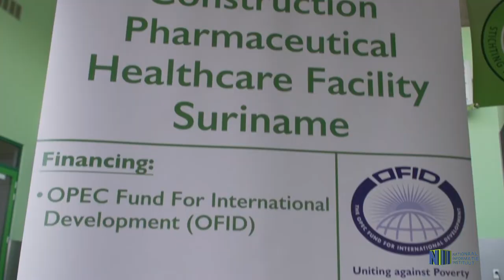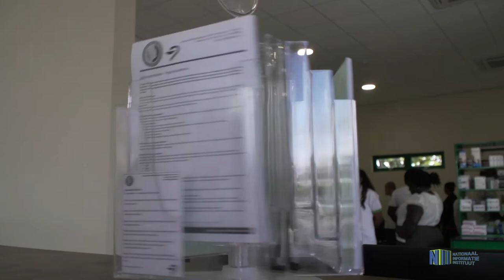INGEBRUIKNAME CENTRAAL APOTHEEK/MAGAZIJN RGD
Op vrijdag 28 juni 2019 vond de officiële ingebruikname van het centraal apotheek/magazijn van de Regionale Gezondheid Dienst plaats. Dit gebouw is gevestigd te uitvlucht.